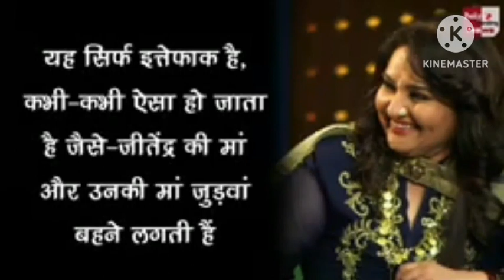kya??Sonakshi Rina Roy ki beti # trading shorts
tranding new
tranding videos
viral news